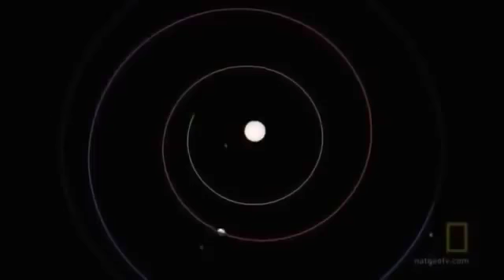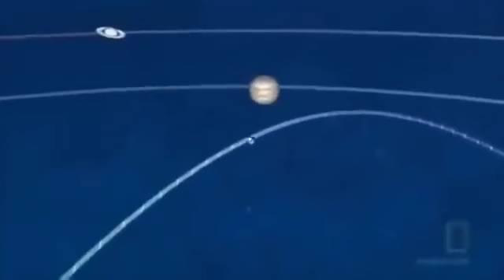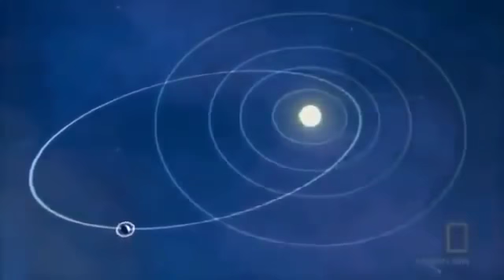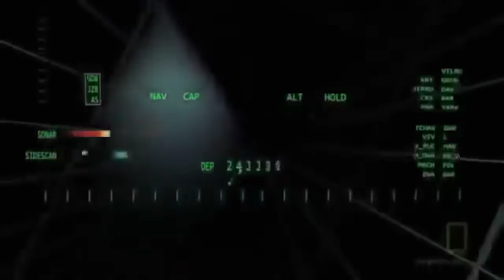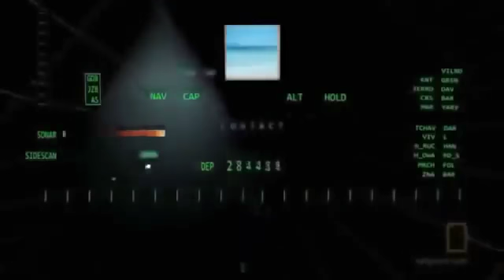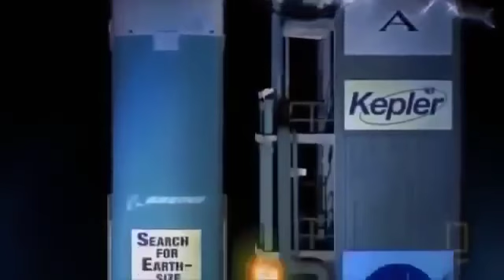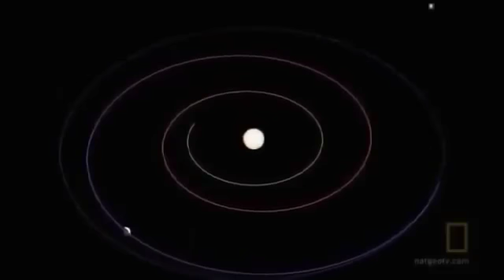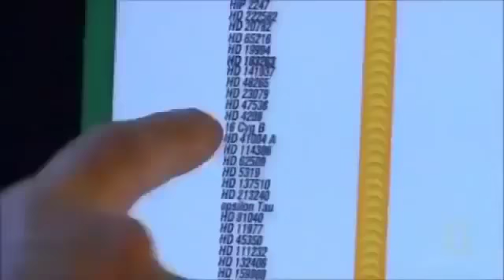Kepler! New Alien Earth and Nasa Discovery National Geographic Documentary! The Discovery Channel